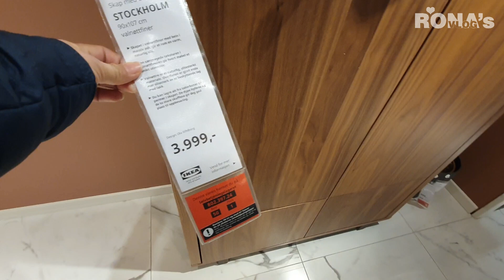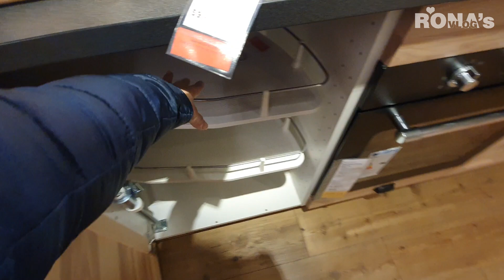NEW IN IKEA, OCTOBER COLLECTION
Hi Lovelies! Another  collection from IKEA is here, please watch and enjoy.